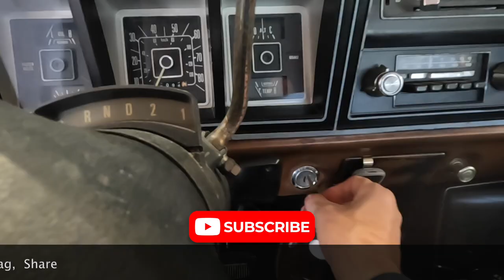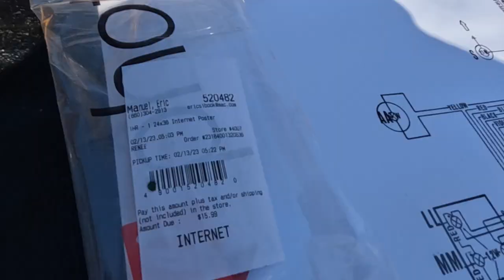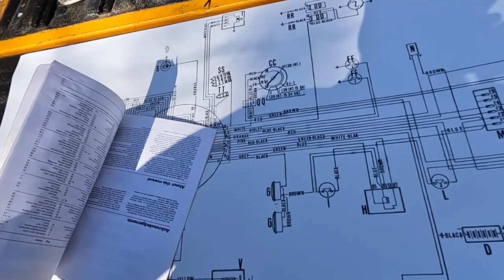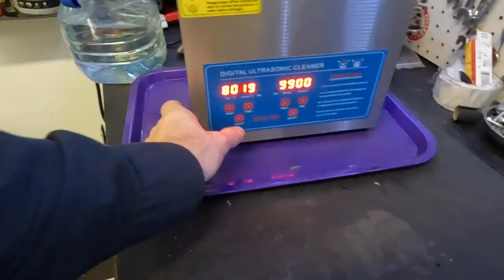1975 Moto Guzzi 850T abandoned for over 10 years. Will It Run?!?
In this video, we take on the challenge of reviving a classic 1975 Moto Guzzi 850T that has been sitting unused for over 10 years. Join us as we go through the process of inspecting the bike, diagnosing any issues, and bringing it back to life.

Whether you're a fan of classic bikes or simply love a good project, this video is a must-watch for anyone interested in bringing an old Moto Guzzi back to life. So sit back, relax, and join us on this exciting journey as we breathe new life into this beautiful Italian classic.